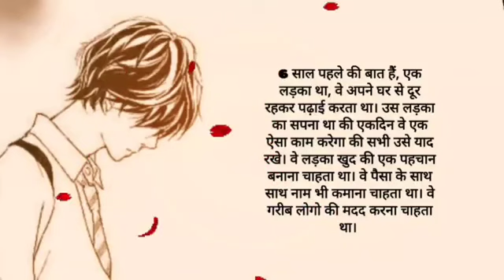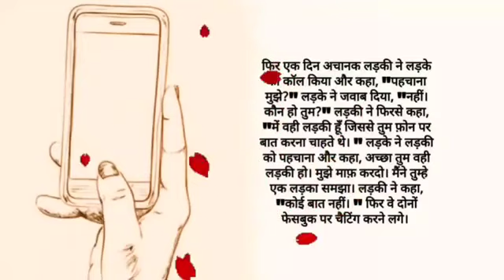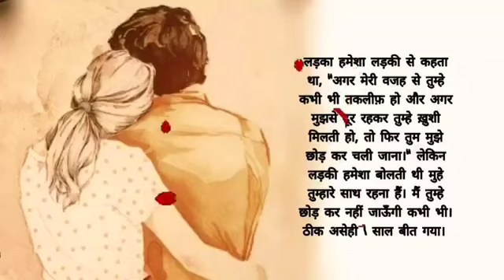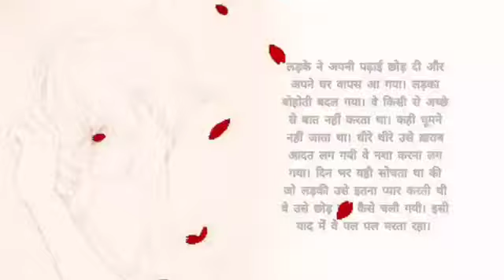23 March 2021